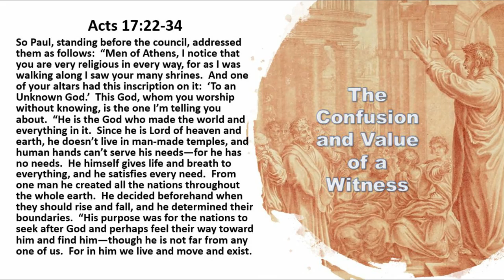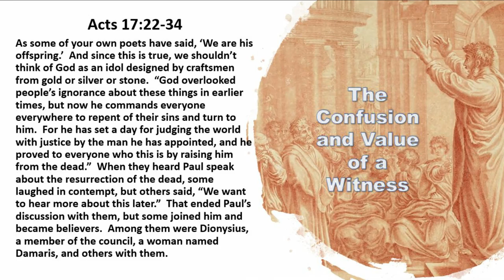10 17 19 The Confusion and Value of a Witness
That thing about sharing your faith with others...